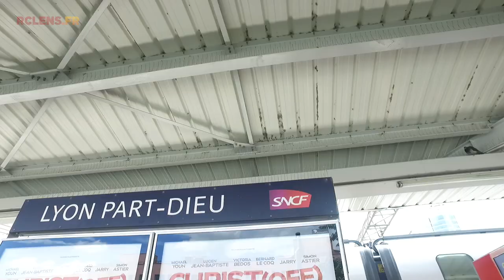Inside : Départ en stage